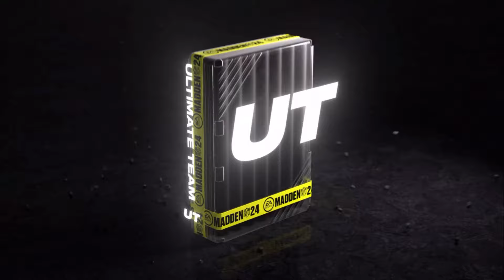SO I KINDA WENT INSANE ON THESE GLITCHED MYSTERY PACKS!!PART 1| MADDEN 24 ULTIMATE TEAM